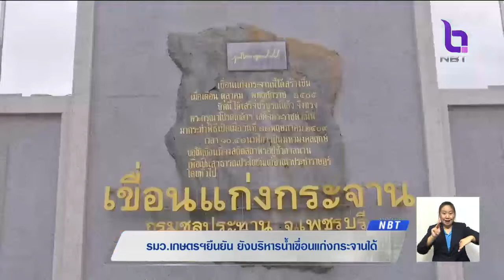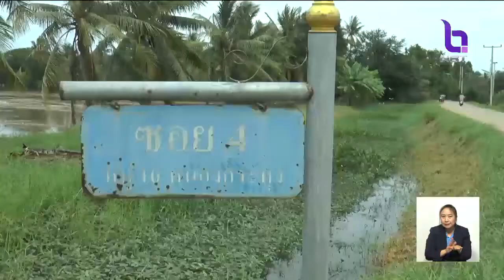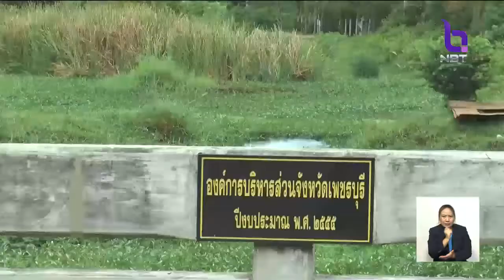เกษตรฯยืนยันยังบริหารน้ำเขื่อนแก่งกระจานได้เร็วกว่าปริมาณน้ำไหลเข้า และกระทบประชาชนน้อยที่สุด